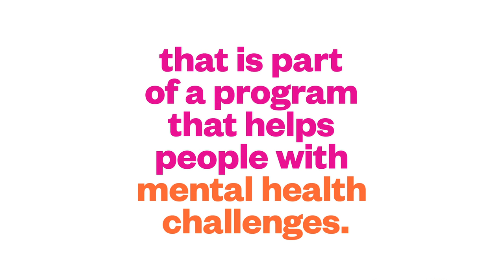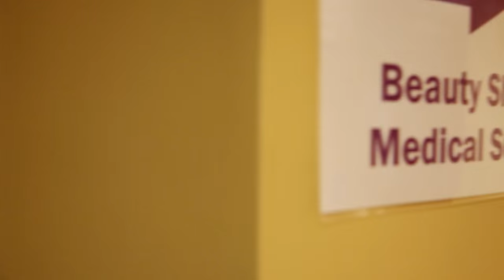Hollywood Beauty Salon Movie Trailer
Hollywood Beauty Salon is a colorful and inspiring documentary about surviving mental illness and violence, struggling with loss, finding courage for recovery, and discovering the beauty inside each one of us.